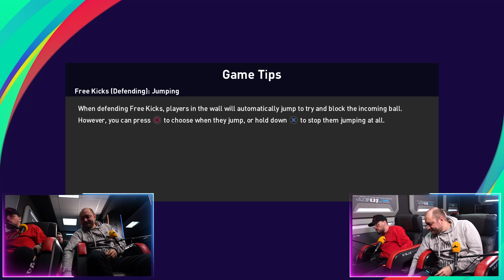Sinalco Time / KLIJENT (PSG) vs ZEUSINJO (BiH)